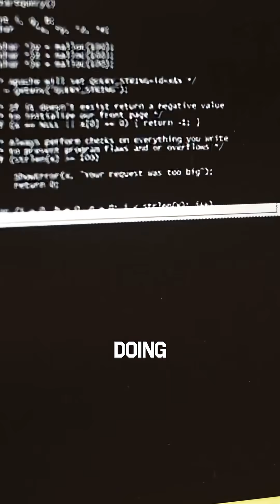The Future of AI Is Voice, Not Clicks | Ojonimi Bako on DCR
The next interface won’t be a screen, it’ll be a conversation.

In this clip from Data Center Revolution, Ojonimi Bako shares his vision with host Kirk Offel, CEO of Overwatch: a world where AI understands your intent before you even finish the sentence—and executes based on 100 billion data points.

No tabs. No typing. Just results.